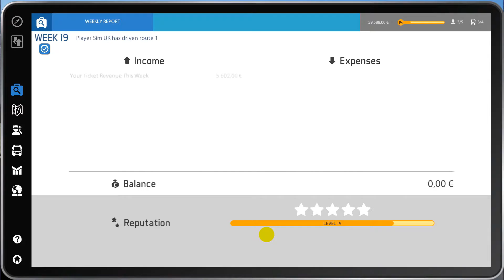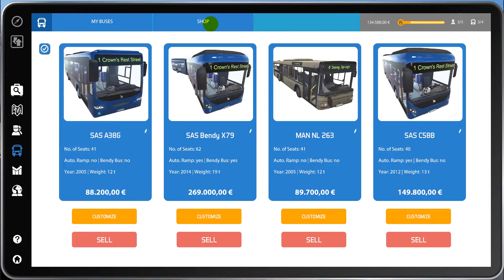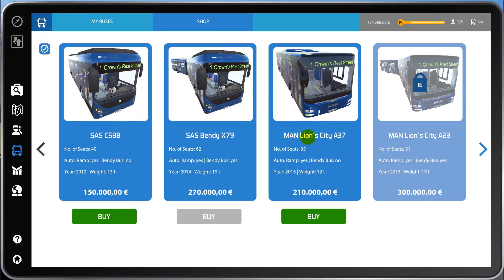part 2 Industrial District Money for Old Buses - Bus Simulator 16 Let's Play #19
Hi welcome to Bus Simulator 16 Gameplay.

If you enjoyed this episode please spank the LIKE button, thank you.

Win the daily battle with the clock—become a bus driver!

Six true-to-life city buses, including two Lion’s City buses licensed by MAN, and a gigantic freely accessible world are waiting for you in Bus Simulator 16. Transport your passengers to their destinations across five authentic city districts safely and on time. Drive a two-door, three-door, or a true-to-life articulated bus through commuter traffic at rush hour, watch out for emergency vehicles, and take detours around construction sites. But watch out, or you will get into trouble for accidents and traffic violations!

You also have to maintain order inside the bus. Calm upset passengers, repair stuck doors, sell tickets correctly, and extend the ramp for wheel chair passengers in a timely manner. You will have to be efficient if you want to stick to your schedule, as it is only by doing this that you will build up your reputation in the city, earn the trust of your passengers, and most importantly, make money! The better your reputation, the larger the contracts you can secure, and the more buses will be available to your company in the shop. Unlock additional districts of the city and carefully plan routes for the employees you will acquire in the included job exchange.

As you grow more successful, you will also acquire more and more advertising banners for your buses, which bring in additional money. If your buses are too dull, you can paint and decorate them with unlockable decals, ensuring that your passengers reach their destinations in the coolest way possible.

You think bus drivers are lonely? Not in Bus Simulator 16! Invite your friends into your game in multiplayer mode and let them take over routes for you. The money they earn can be used to expand your shared company and thus perfect public transportation in your city.

You want to drive even more buses and arrange Sunny Springs to fit your expectations? Then you can just construct the city to suit your own taste. Bus Simulator 16 is mod-friendly, and you can use programs like Blender and Gimp to adjust the visual appearance of the existing buses to your liking, as well as integrate your own custom buses and buildings into the game.
Features:
6 realistic buses: 2 door buses, 3 door buses, and articulated buses
2 MAN Lion’s City buses
Gigantic freely accessible city with 5 authentic districts that you can unlock one by one, for a great open-world experience
Plan your own routes and drive them yourself
A multitude of pedestrians and vehicles with different behaviors bring the city alive
Various challenging traffic situations (rush hour, mobile road works, demonstrations, emergency vehicles)
Unforeseen situations such as stuck doors and special requests from your passengers constantly demand your attention
Follow the traffic rules and stick to your schedule in order to unlock the various buses, districts, and missions
Manage your company, hire drivers with various characteristics and skills, and optimize your routes and your profit
Manage your bus company with your friends in multiplayer mode
Customize your buses with different colors and decals
Modding: Customize your buses and your city to suit your individual tastes, acquire new buses, and integrate them into the game
Popular steering wheels and gamepads are supported
With english Voice Overs